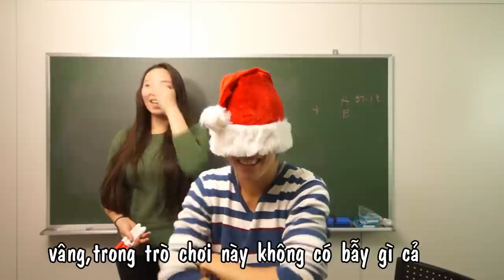[Sơ cấp - unit 33]Part2/2 -có mấy cây bút? めかくしゲーム - trò chơi bịt mắt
Cách hỏi số lượng và cách trả lời trong tiếng Nhật